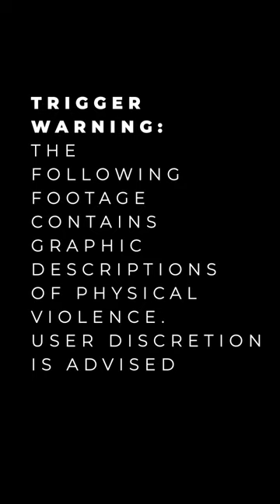Fake Deliverance Minister - Isaiah Saldivar Exposed - Choking/ Assaulting a Woman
Another fake deliverance minister that needs to be exposed, in this shocking video, Isaiah Saldivar brags about choking a woman and physically assaulting her during a deliverance. The audience cheers him on with big gails of stupid laughter.